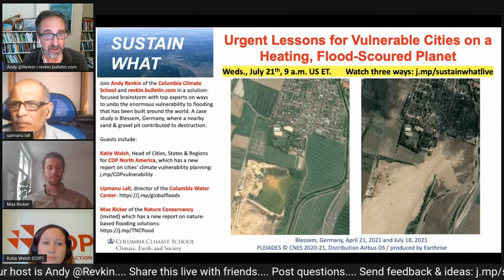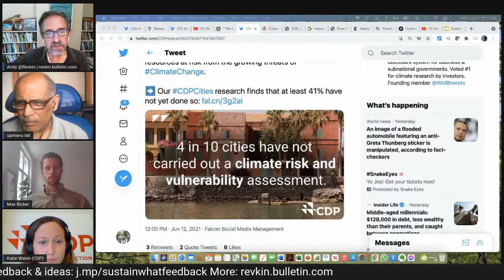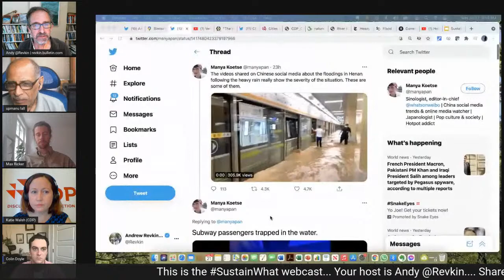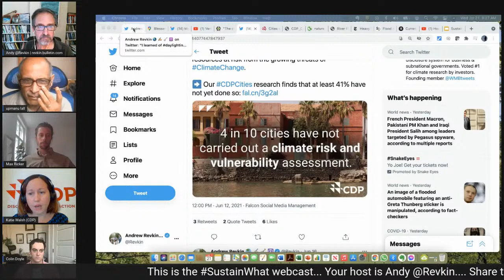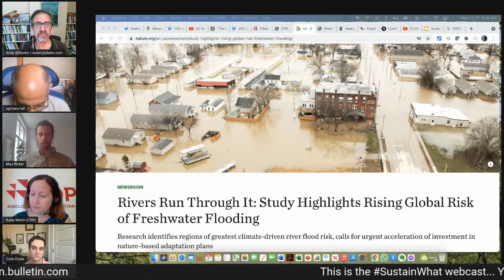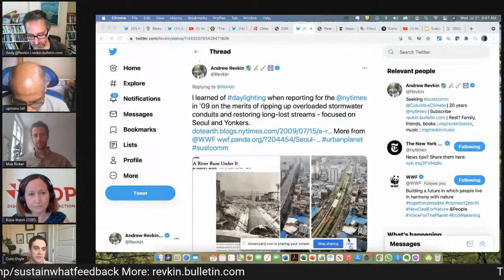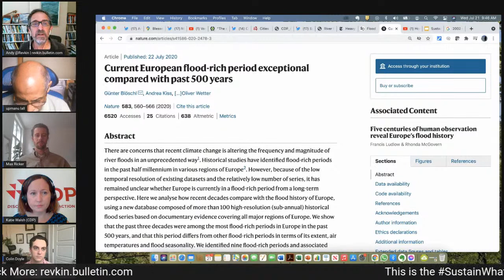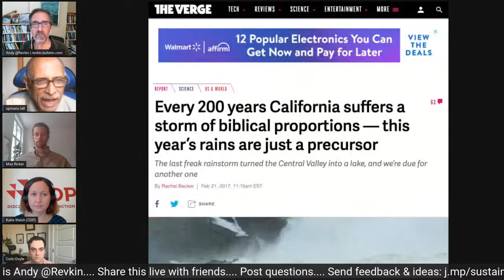Urgent Lessons for Vulnerable Cities on a Heating, Flood-Scoured Planet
The Northern Hemisphere is seeing a spate of extreme flooding this year, from Asia through Europe, from Iran to Arizona. Surreal scenes have unfolded, like the iconic situation in Blessem, Germany, where floodwaters seemed to carve a vast sinkhole that swallowed a neighborhood. A closer look shows the town was poised for disaster. A sand and gravel pit expanded a few hundred meters away. A host of studies of Germany's flood history show this deluge was well within what's possible. And of course, human-driven global warming is likely adding to rain totals.

What steps can cut climate vulnerability now while the world also focuses on cutting greenhouse gases for long-haul safety?

Join Andy Revkin of the Columbia Climate School in a solution-focused brainstorm with top experts on ways to build forward better - designing communities for flooding, giving rivers the space physics requires, and pulling back where necessary.

Guests include:

Katie Walsh, Head of Cities, States and Regions for CDP North America, which has a new report on cities’ climate vulnerability planning

Upmanu Lall, director of the Columbia Water Center, which is home to the Global Floods Inititiatve

Max Ricker of the Nature Conservancy (invited), which just published a much-needed “Global assessment of current and future river flooding and the role of nature-based solutions for risk management”